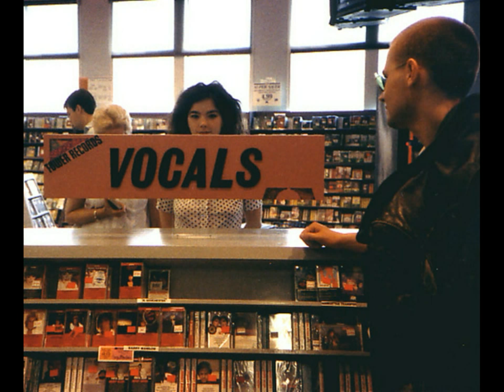Björk - The Sugarcubes/Sykurmolarnir - Stone Drill In The Rock - [HD]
Björk - The Sugarcubes/Sykurmolarnir - Stone Drill In The Rock - [HD] - copyright disclaimer under section 107 of the copyright act 1976, allowance is made for "fair use" for purposes such as criticism, comment, news reporting, teaching, scholarship, and research. fair use is a use permitted by copyright statute that might otherwise be infringing. non-profit, educational or personal use tips the balance in favor of fair use. note: i acknowledge that i don't own the picture copyright, no copyright infringement intended, for nonprofit educational purposes only. credit goes to it's respective owners. björk overseas Ltd. all rights ® reserved © one little indian records. additional edited audio/video all rights ® reserved ©